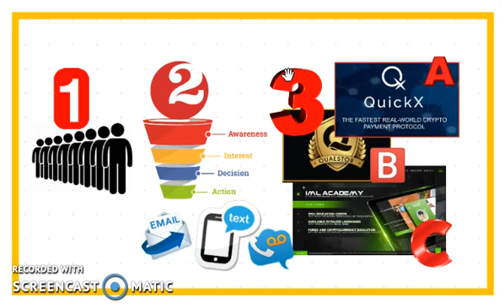ROBPORTUNITY - 5 UITLEG VIDEOS INTRODUCTIE - ROB BUSER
2 - iMarketsLive BESTE 3 VIDEOS - 2 KNOPPEN LANDINGS PAGINA NL

3 iMarketsLive MILJONAIRS VIDEO INFO - 1 VIDEO OPT-IN PAGINA NL

USA:

4 iMarketsLive MORE VIDEO INFO - OPT-IN PAGE USA 001

5 iMarketsLive MORE VIDEO INFO - OPT IN PAGE USA 002

Rob Buser
GO FOUNDERS - FAST START REGISTRATION